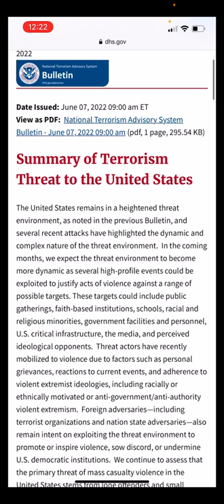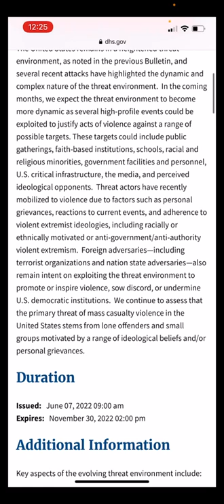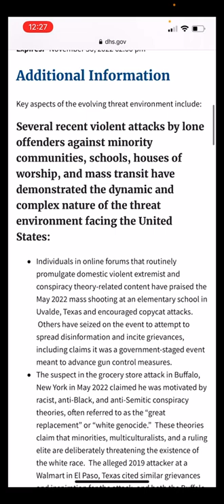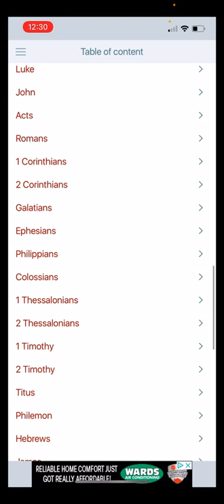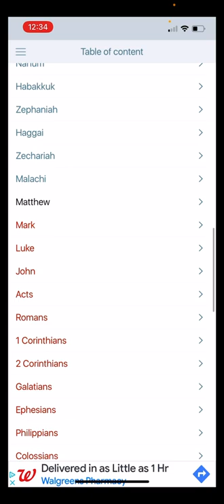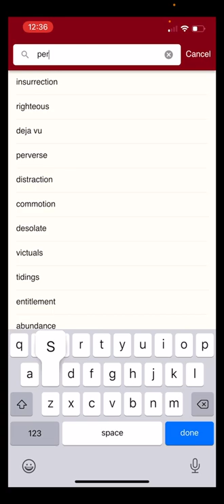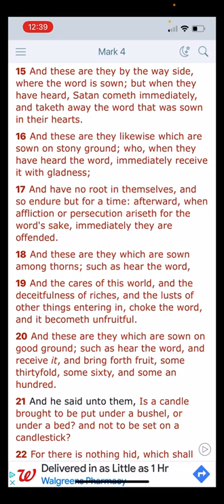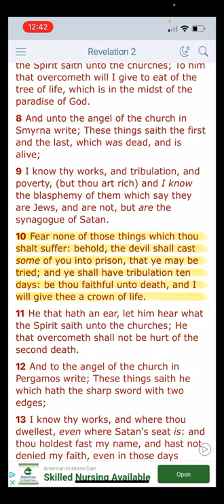DHS NEW TERROR ADVISORY!! COULD POSSIBLY PAINT NARRATIVE FOR PERSECUTION !!